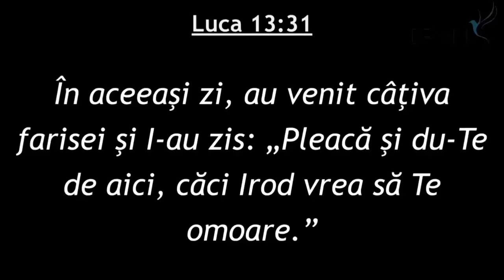Caleb Nechifor - Șanse pierdute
Biserica Betania Deva - mesaj de încurajare și zidire spirituală, rostit de pastorul Caleb Nechifor, în data de 9 noiembrie 2023. Predici pentru vremuri grele